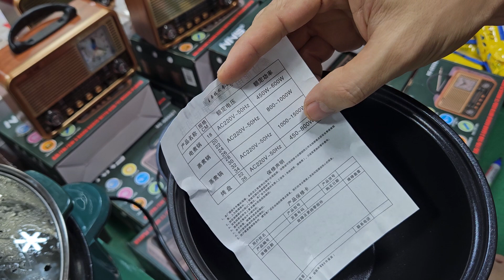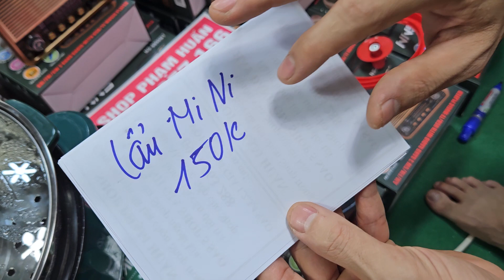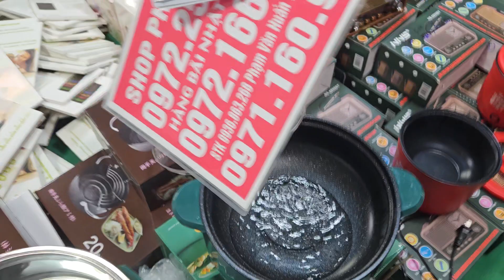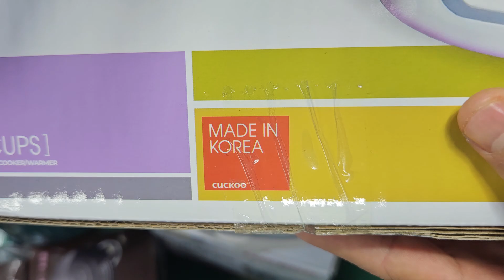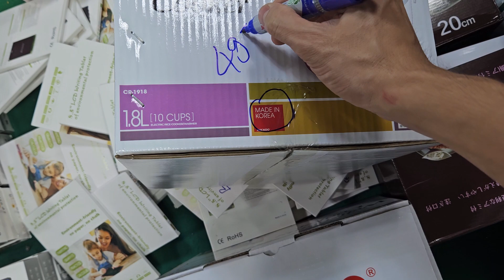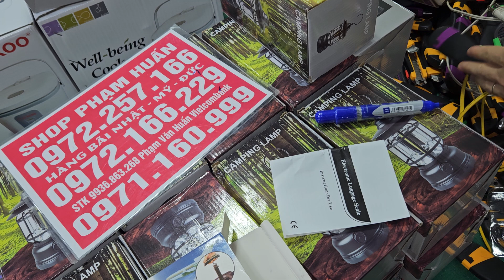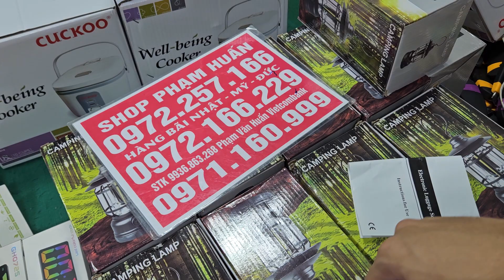SIÊU XẢ KHO, HÀNG BÃI NHẬT KHỦNG 2024,